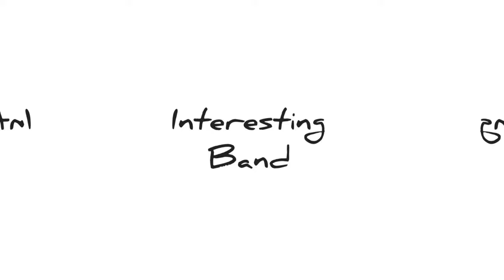音樂訪談微節目 - (第二集)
笑著孝著就哭了特輯 -  第二集 (下集)
本節目是由團長微笑與主唱阿孝一同經營的微節目
邀請各來賓來到節目中分享愛情 、親情、 友情、 人際關係、 工作、 學業 等...的主題故事內容。

期待讓觀眾如同標題所說，看我們的節目影片，笑著笑著就哭了 因為太難看了. 啊，不是 ...是太感動了.

臉書搜尋:有意思樂團
 IG搜尋:有意思樂團
拍攝場地:細拉生活(104台北市中山區北安路595巷33號)